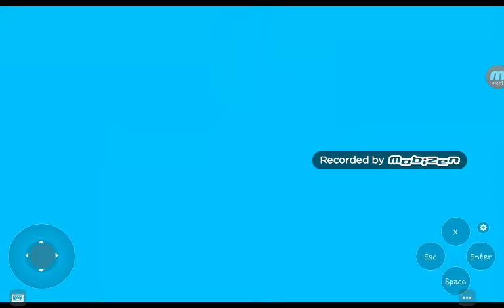June 26, 2017: Me playing super mario time attack again! 2